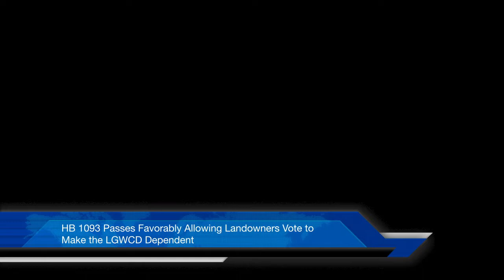House Bill 1093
Representatives from both Loxahatchee Groves Water Control District and The Town of Loxahatchee Groves where present in Tallahassee Tuesday,  February 13, 2018 to show support and wittiness unanimous decision to pass, House Bill 1093.